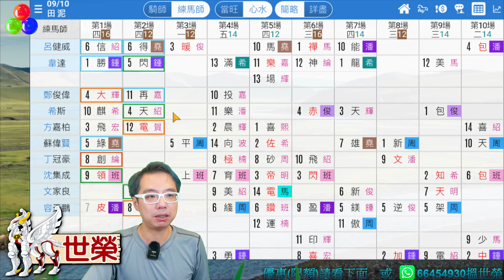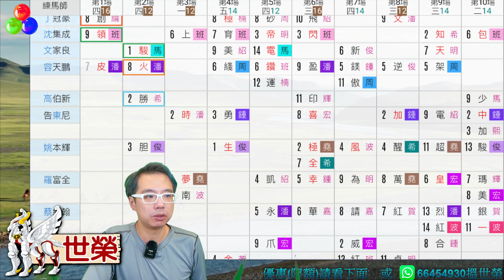🔔節目17🏇賽馬 世榮│【大倉南北】(六)22.10.08│●《堅仔》動態分場表，帶你睇騎練佈陣● HKJC 賽馬貼士